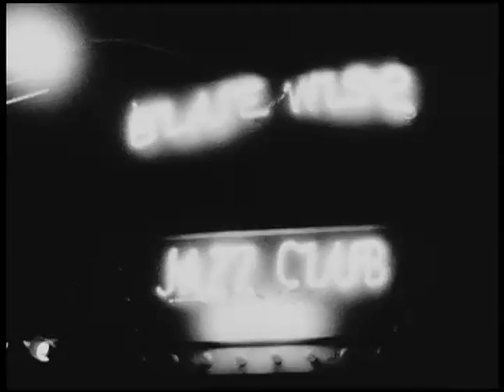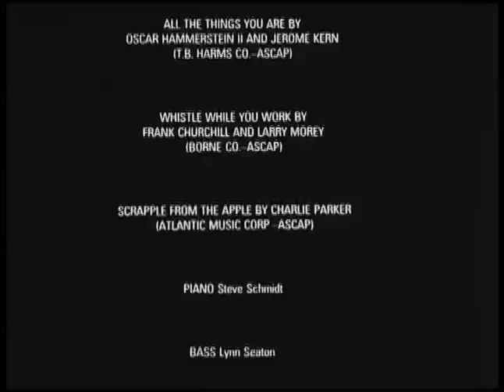The Jazz Whistler - Ron McCroby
This is a 1981 student film from the University of Cincinnati about the great jazz whistler, Ron McCroby.  It features footage (possibly the only existing footage) from the original Blue Wisp Jazz Club in Cincinnati Ohio.  Ron is joined by the great Cal Collins on guitar, Baron John Von Ohlen on drums, Steve Schmidt on Piano and Lynn Seaton on bass.  Ron is interviewed by Dr. Simon Anderson.